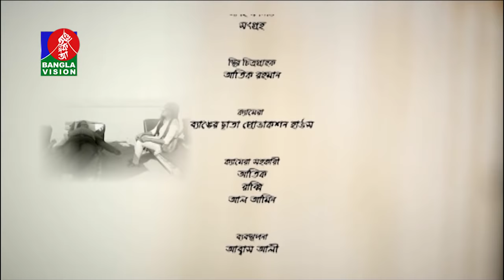FatMan - ফ্যাট ম্যান | Mosharraf Karim | Sabila Nur, Sagor Jahan | Part-7 | Bangla Eid Natok | 2018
Natok :
Directed By :
Starring :
Written by:
Filming:
Edit: …
Credits: …
Language :
Etc…

This product is copyright of Banglavision Drama.